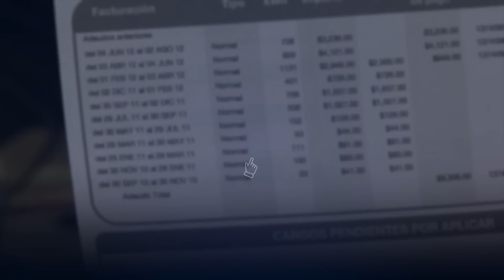Actualizan tarifas: cuánto pagarás de luz en febrero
Como cada año, la CFE actualizará sus tarifas para ajustarlas a la inflación, con aumentos de 6 centavos en promedio por kWh/mes.